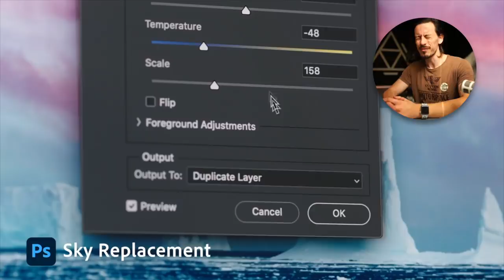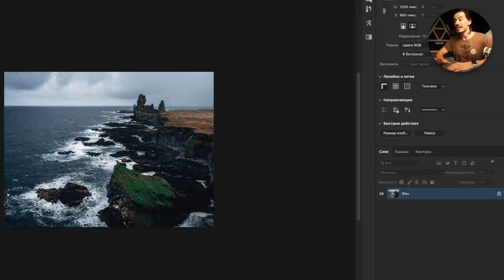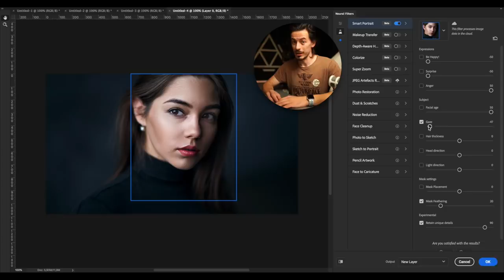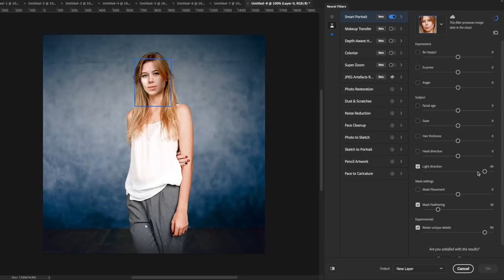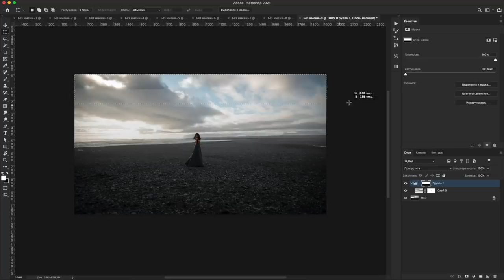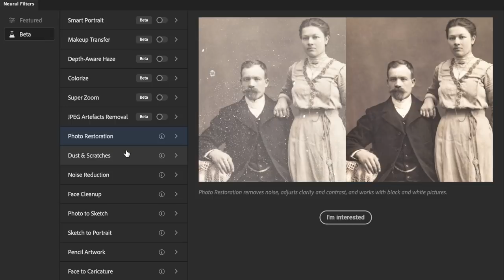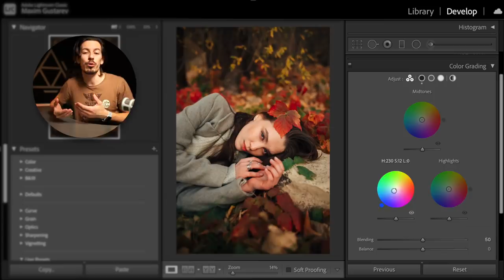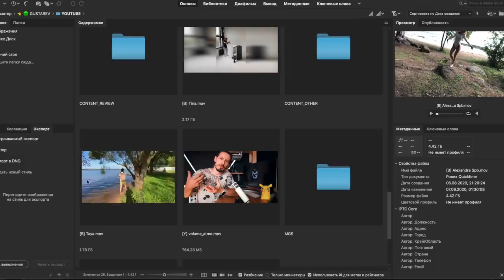Что может НОВЫЙ фотошоп 2021 – разрабы психи!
😍 Присоединяйтесь к моему патреунити, там бэкстейджи со съемок, разобранные PSD файлы с моей ретушью, свежие RAW для практики и многое другое!

♥️ Всем котиков! 🐱

Тайминги:
0:00 – Первое впечатление
1:15 – Быстрая замена неба
2:05 – Нейронные фильтры
3:49 – Атмосферная перспектива
4:08 – Колоризация ЧБ фото
4:51 – Суперзум
4:59 – Удаление JPG артефактов
5:09 – Скоро будут доступны новые фильтры
6:32 – Цветовые круги в Лайтруме
7:04 – Обновление BRIDGE